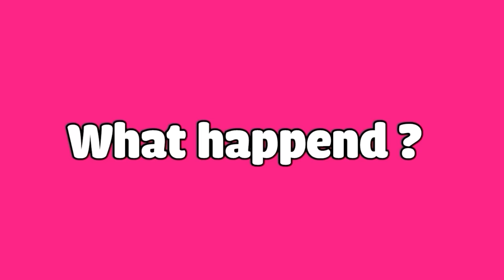Mom Gave Birth To Conjoined Quadruplet | Toca Life Story | Toca Boca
💗All stories and content are created by Toca Moca Channel.